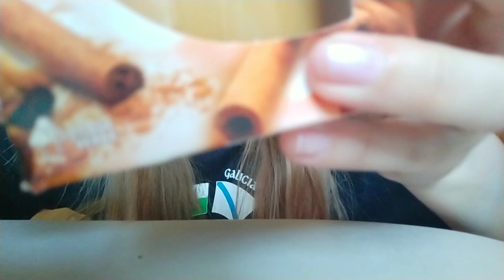ASMR TAPPING 🍬Super combo belleza Tendersweet+Ley de la atracción-De 3 escuchas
Hola soy Miry, creadora de Nature&Tea
os doy la bienvenida a mi canal
Siéntanse muy tranquilos en éste canal utilizo palabras positivas y grabo con mucho amor
(◍•ᴗ•◍)♥️

Vídeo asmr tapping relajante 🤤
Sonido de vela de canela, sonido de toque de manos y cojín suave para descansar con sub incorporado de belleza tierna y adorable femenina

Nunca pierdan la esperanza y sigan con sus sueños, que todo llega en la vida💗

                       Afirmaciónes:

✓Ser una atractiva y pequeña preciosidad
✓Super dulzura
✓voz dulce y tierna
✓Ser adorable para todo el mundo
✓Tu Crush se fija en tí
✓Atraes a la persona que deseas
✓Tu crush presume de ti
✓Ser la niñita más adorable y sexy del mundo
✓busto y glúteos grandes
✓Zonas del busto rosadas (areolas etc)
✓Tamaño de cuerpo perfecto deseado
✓Cintur pequeña
✓Pies y manos pequeñas
✓Ser como una adorable niñita
✓Rostro precioso, joven y bello
✓Nariz pequeña y respingada
✓Mejillas redonditas y apetecibles
✓estatura deseada
✓Cabello largo de rápido crecimiento
✓Cabello muy muy largo
✓cabello que crece desde el bulbo sano y fuerte
✓Cabello de forma deseada
✓cejas perfectas y pobladas sin zonas calvas
✓ojos celestes
✓Ojos grandes y simétricos
✓Iris grande y cautivador
✓Ojos como un cachorrito adorables
✓Pestañas largas y hermosas
✓Pestañas rizadas y negras
✓tener talento e inteligencia
✓Ser una chica talentosa en lo que dees
✓Partes femeninas rosadas, internas y externas
✓padres millonarios
✓atraer dinero
✓Eliminar problemas psicológicos
✓Eliminar estrés y depresión
✓Eliminar obsesiones compulsivas
✓Piel blanca y clara
✓Piel hermosa como la leche
✓Piel perfecta sin granos ni imperfecciones
✓Piel lisa e hidratada
✓Zonas oscuras del todo el cuerpo de tonos rosados, rodillas, codos, párpados etc...
✓olor corporal agradable
✓ser una persona fuerte e inteligente
✓Tener mucho valor
✓La gente te adora y quieren estár contigo
✓Hacer feliz a los demás
✓La gente te ve como una adorable niñita y te ama
✓Ser inmensamente feliz por siempre
✓Cumplir tus metas y sueños laborables
✓El universo conspira para hacerle feliz ahora y siempre
✓Gozar de super salud

Información del audio

tecnología Innertalk
Reverse speed (oído izquierdo)
Silent traditional
Afirmaciones solo positivas sin mención de palabras tabú
Audio: femenino
Sonidos de ambiente: asmr
100% grabadas por mí, no de archivo
Tiempo de escuchas: 3 veces el audio (pero se puede escuchar más)
Mínimo de días de escuchas: 21
Para que forma parte de tu ADN
Afirmaciones extremadamente poderosas

Todos los audios vienen incorporados al comienzo con desbloqueo, limpiador de afirmaciones negativas,

Suerte🍬